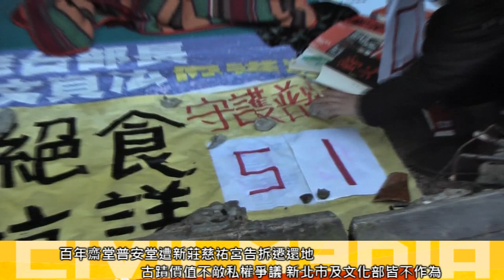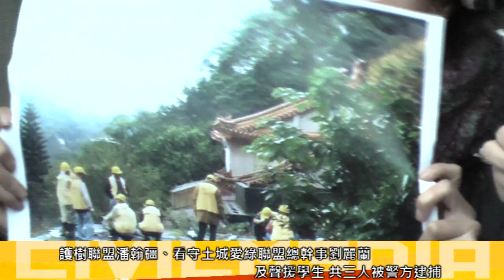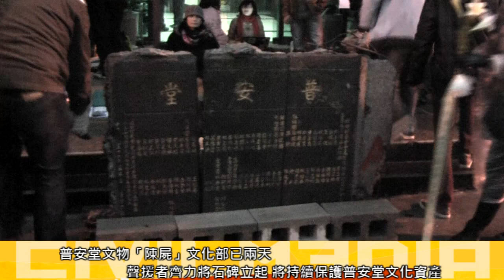2013.12.20 強拆百年普安堂 李榮台絕食超過兩天 向法院告文化部 下週持續審理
百年普安堂文化資產價值不敵私權爭議，今新莊慈祐宮強硬拆除。普安堂發言人李榮台持續在文化部前絕食抗議，與二三十名聲援者齊力要文化部有所作為，指定普安堂為暫定古蹟。目前李榮台絕食已超過52小時，逾兩天未進食。

昨律師吳濟行與聲援者前往台北高等行政法院向文化部提起給付之訴，今開庭審理，法院表示仍須補件以及再釐清狀況。此訴訟是要求文化部依據文資保存法第101條，當地方政府「應作為而不作為，致危害文化資產保存時」，應代其指定暫定古蹟。律師說，法官建議可以提出「暫時暫定古蹟」的假處分，還待下週繼續審理。

下週一恐再面對普安堂另一波拆除，若文化部持續無所作為，普安堂李榮台絕食狀態也會進行下去。